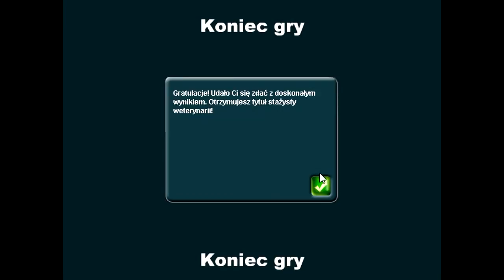Zagrajmy w Laura Hobby: Weterynarz w ZOO #10 [tygrys i żółw]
Dosłownie i w przenośni - posrany odcinek :).